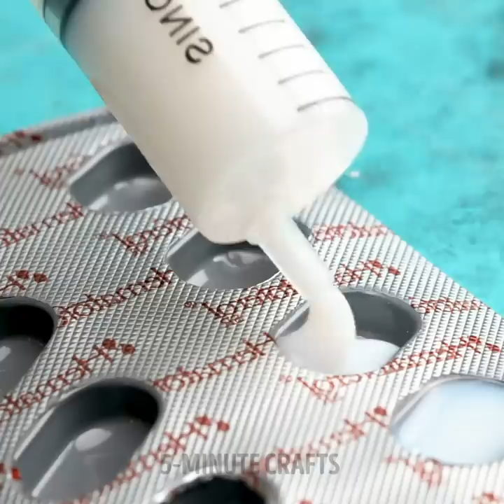Clever Random Life Hacks You Wish You Knew Before | Food Tricks, Home Cleaning And Gadgets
TIMESTAMPS:
00:00 How to cut burger
01:30 DIY dog bed
02:19 How to peel corn
03:14 Mascara eyebrow makeup
04:45 How to give medicine to kids